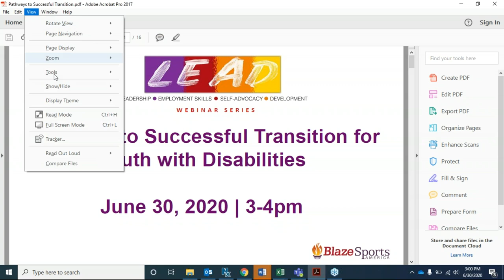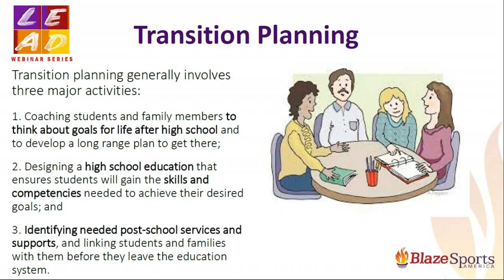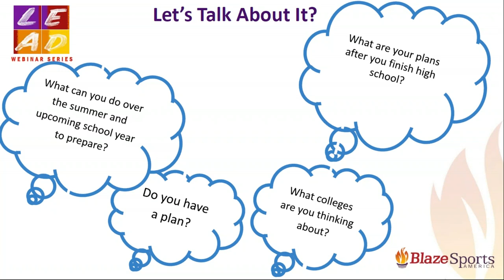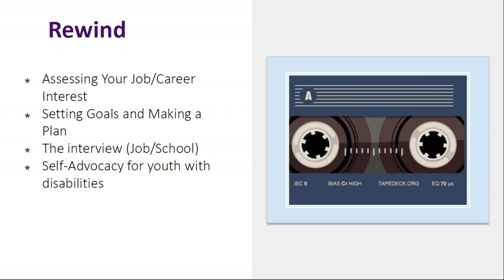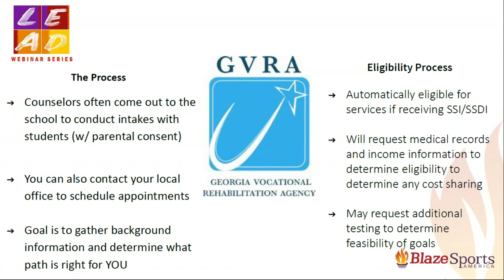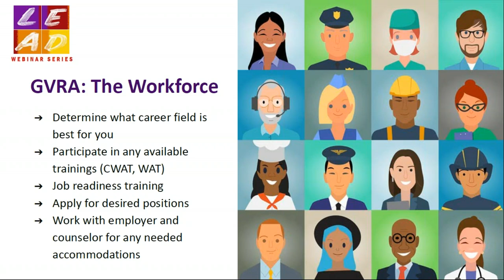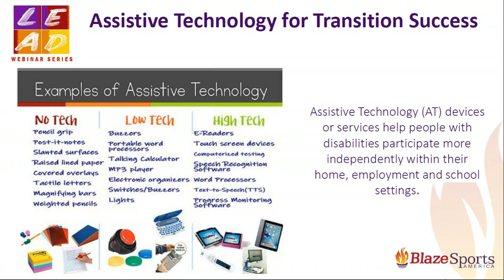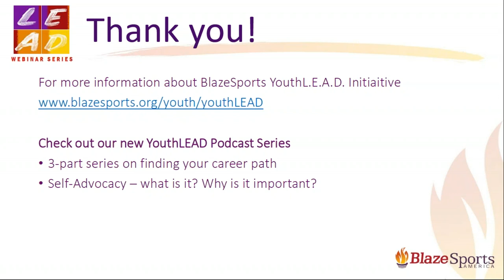Pathways to Successful Transition for Youth with Disabilities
BlazeSports YouthL.E.A.D. Initiative is pleased to present Pathways to Successful Transition for Youth with Disabilities.

What are your plans after you finish high school?
Do you have a plan?
What colleges are you thinking about?
What can you do over the summer and upcoming school year to prepare?

BlazeSports and Georgia Epilepsy Foundation's EFWorks Program Coordinator Amber Wiggins and Program Specialist Courtney Dean will discuss these important questions facing youth and more.